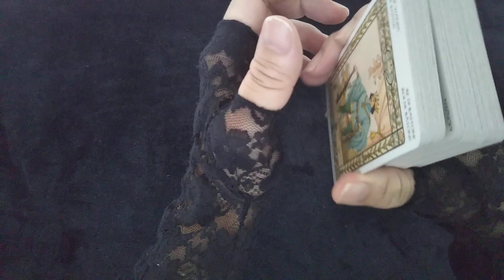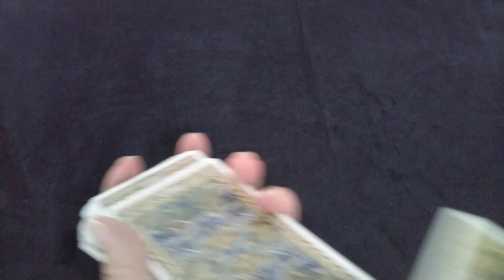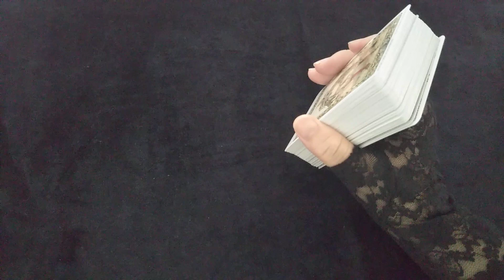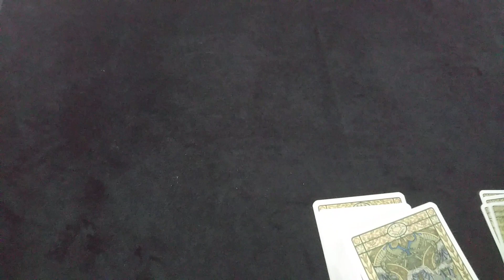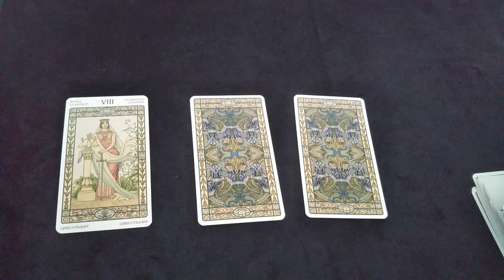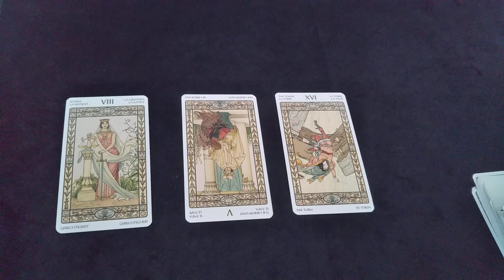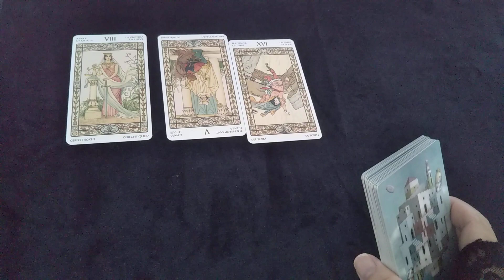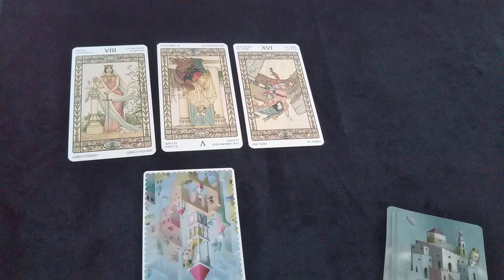フランス内戦か❔